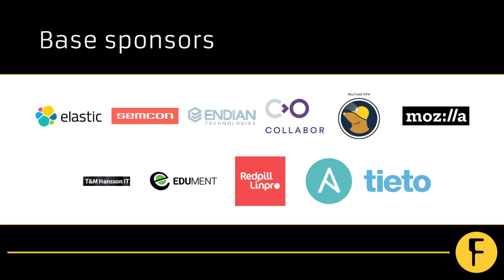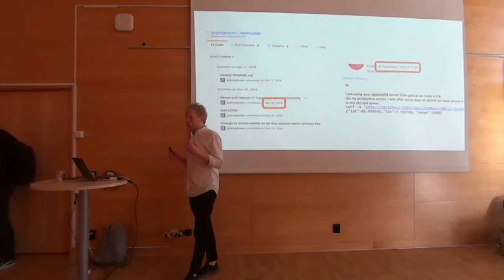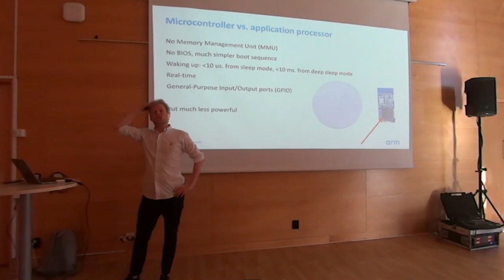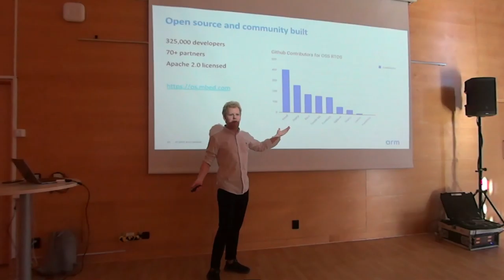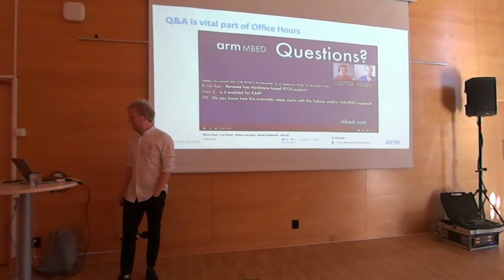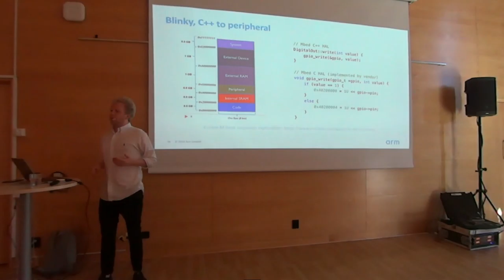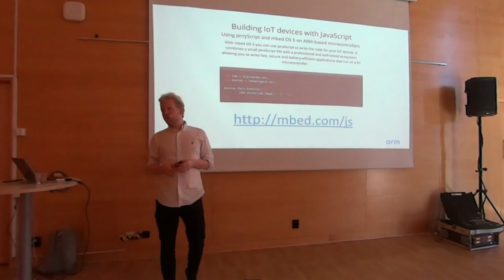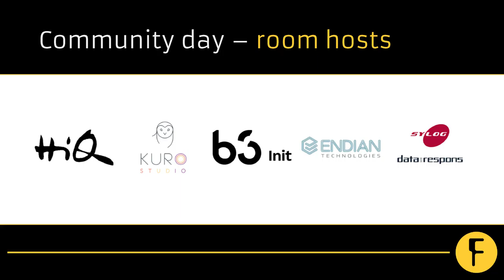17,000 contributions in 32K RAM - Jan Jongboom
The future of computing is tiny. Most computers are not desktop, laptops, tablets or mobile phones, but microcontrollers. Small, integrated systems with a few KB of RAM. And their presence is ever growing. Last year alone 31 billion (!) of them were shipped, up from 23 billion in 2015. And they get more capable every day. A modern embedded system has threads, can run Python or JavaScript, and use machine learning models. Why are you not developing for them yet?
In this talk you'll learn that microcontrollers are not scary, that there's no magic involved, and that working in very constrained systems is actually very fun! You'll also learn a thing or two about getting things to run for years on a battery, try that with a web app. In this talk we'll use Mbed OS, the largest open source Real-Time Operating System for microcontrollers.

Jan Jongboom is an embedded engineer and Developer Evangelist IoT at Arm, always looking for ways to connect more devices to the internet. He has shipped devices, worked on the latest network tech, climbed upon buildings to install gateways and there's a monument in San Francisco with his name on it. Before he joined the IoT bandwagon he was a core contributor to Firefox OS, and he wrote hundreds of patches to various open source projects.